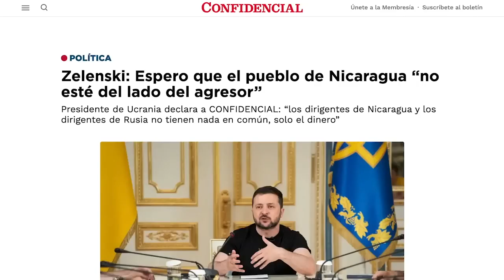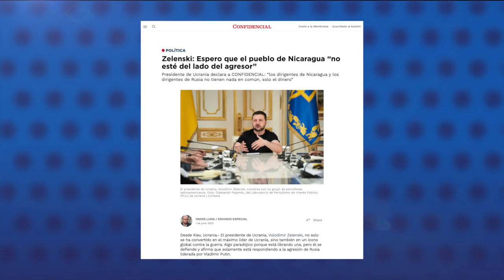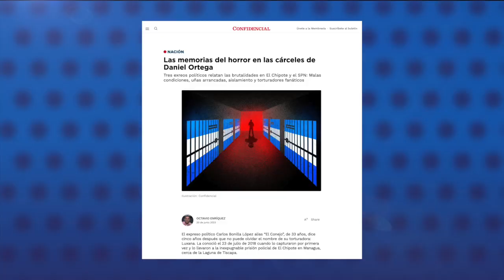CONFIDENCIAL en los refugios antiaéreos de Kiev: Así vive Ucrania bajo la invasión rusa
Además de sostener una entrevista con el presidente de Ucrania, Volodímir Zelenski, CONFIDENCIAL pudo recorrer las calles de la capital Kiev, en la que vio de primera mano cómo los ucranianos viven la guerra, entre la búsqueda de la normalidad y los refugios antiaéreos.
Nuestro enviado especial, Yader Luna, conversó con ciudadanos ucranianos que viven bajo la peligrosa rutina de ataques de misiles y drones suicidas rusos.
En las calles de Kiev hay ciudadanos tomando café, personas paseando a sus perros o madres junto a sus hijos en parques, en medio de un toque de queda, el sonido de sirenas anunciando los ataques aéreos y los funerales de los soldados caídos en combate.
Para un joven ucraniano que habló con CONFIDENCIAL, la resistencia es una forma de derrotar a los rusos, hacerles saber que siguen en su país y que no dejarán robar su tierra.
En nuestro sitio web, confidencial.digital, les invitamos a leer la crónica “Así se vive la guerra en Ucrania: Un país en alerta permanente”, en la que nuestro reportero Yader Luna nos relata su paso por Kiev y comparte las historias de los ucranianos que viven los embates de la guerra día a día.
También te invitamos a leer las entrevistas con el presidente ucraniano, Volodímir Zelenski, y su esposa, Olena Zelenska.

Estas son otras noticias destacadas de la jornada:

- 600 mil nicaragüenses abandonaron el país desde 2018.
- Tres excarcelados políticos relatan las torturas en La Modelo y El Chipote.